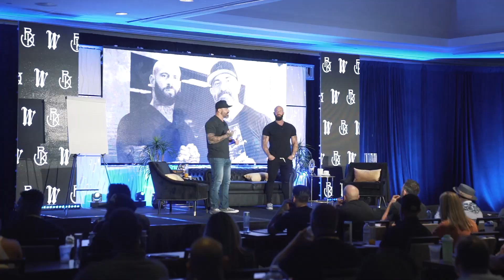The High Performance Summit Day 1 w/ Bedros Keuilian and Wes Watson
In todays episode Cole and I start day 1 of the high performance summer event. Watch as Cole and I get taken through a navy seal workout , as well as enjoy the rest of our day  conversing and learning from other high level individuals. Sit back, relax and enjoy the vlog... Lets Go!